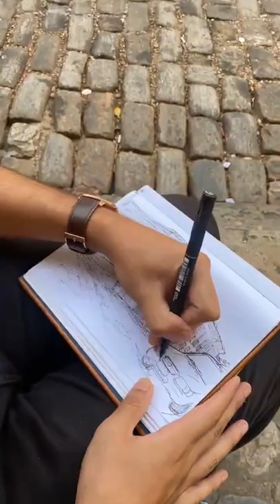Desenhar Ouro Preto na Rua tomando uma cervejinha